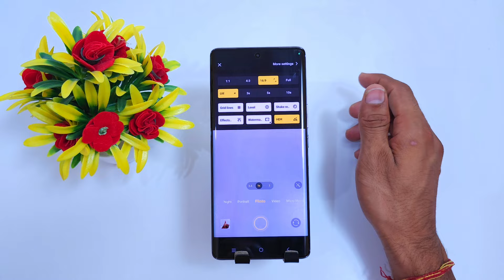Vivo y200 pro camera settings _ Test | Vivo y200 pro 5g camera settings/ Vivo y200 pro 5g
vivo y200 pro camera settings
vivo y200 pro 5g camera settings
vivo y200 pro 5g camera full screen
vivo y200 pro 5g me camera setting kaise kare